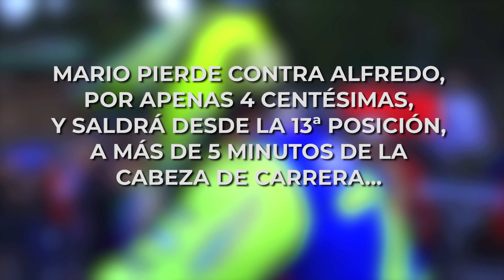🏆 Mario Román COMEBACK and PODIUM in Redbull Abestone 2022!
¡Remontamos diez posiciones en la Redbull Abestone 2022! Increíble, un tercer puesto que sabe a victoria gracias a la forma en la que conseguimos lograr este resultado. Empezamos la carrera con más de cinco minutos de desventaja de los líderes de carrera, por culpa de un Straight Rhythm en el que caí eliminado por 4 centésimas... La consecuencia era partir en el puesto nº13, por lo que cualquiera podía pensar que no tenía ninguna posibilidad de terminar la carrera en las primeras posiciones. No obstante, en mi cabeza me repetía cada momento que la remontada era posible, y por si fuera poco todos vosotros me enviasteis todo vuestro apoyo a través de redes y también los aficionados allí presentes... ¡Fue increíble y este resultado es también vuestro!